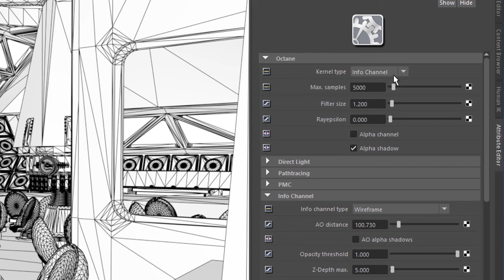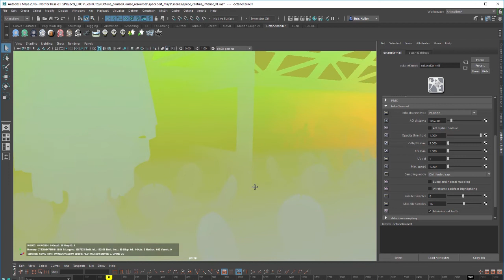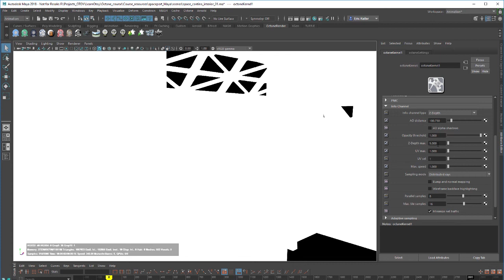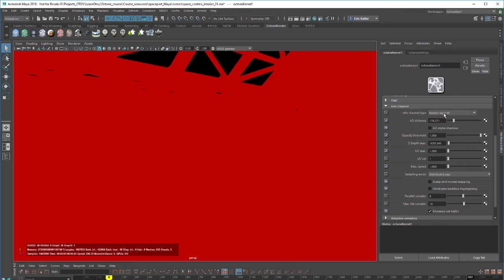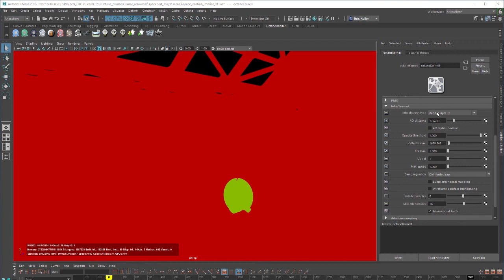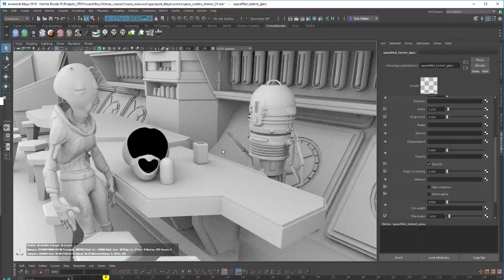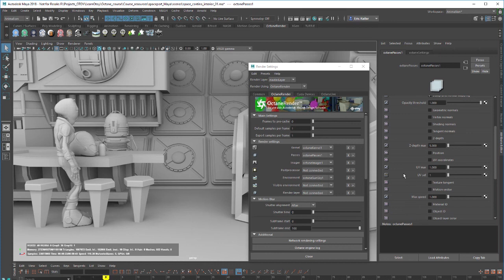OctaneRender for Maya Lesson 4.5: Info Channels